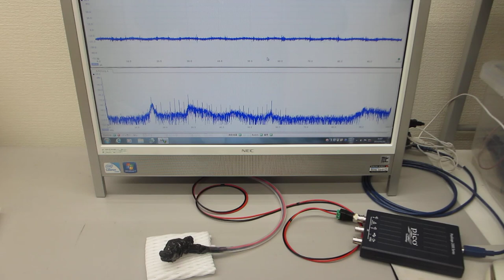オリジナル超音波発振制御プローブ（超音波システム研究所）